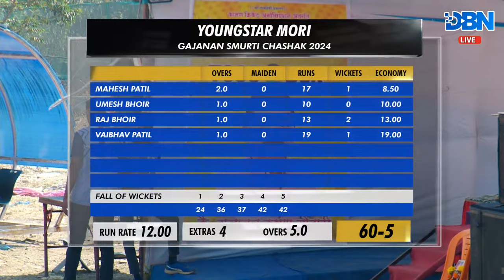DAY 2 || MATCH NO 2 || YOUNGSTAR MORI VS NEW STAR B || GAJANAN SMURTI CHASHAK 2024 || DBN LIVE